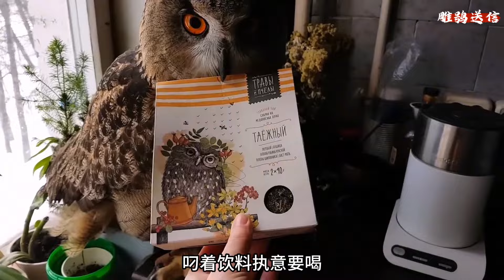貓頭鷹化身信使，本來想賺點勞務費，卻遭女子賴賬！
分享奇妙的動物世界……tiger lion and wild animal etc..